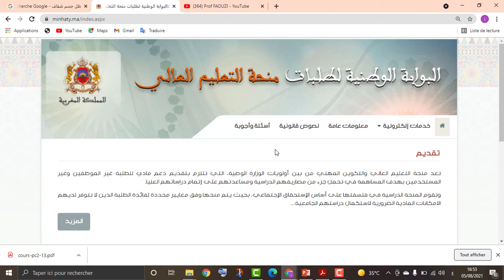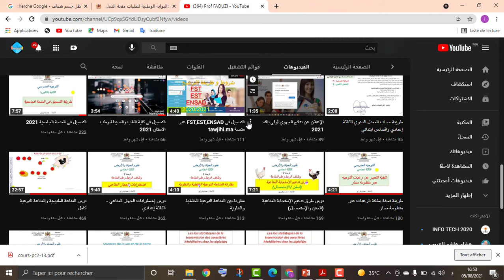موعد الاعلان على نتائج منحتي 2021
هذا هو موعد الاعلان على نتائج منحة التعليم العالي منحتي  2021
ما هو موعد الاعلان على نتائج منحة التعليم العالي 2021
نتائج منحتي 2021
مكان اعلان على نتائج منحة التعليم 2021